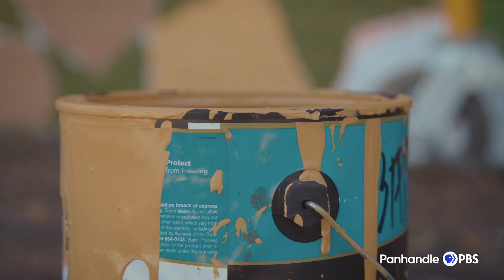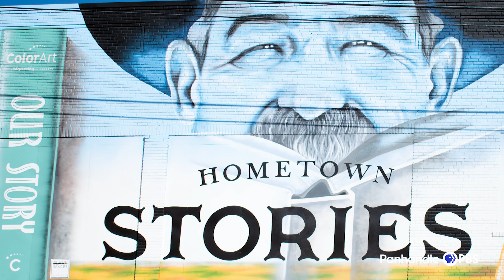Hoodoo Mural Festival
The Hoodoo Mural Festival is an annual event featuring live music, a silent disco, food trucks and local vendors as well as 13 muralists.